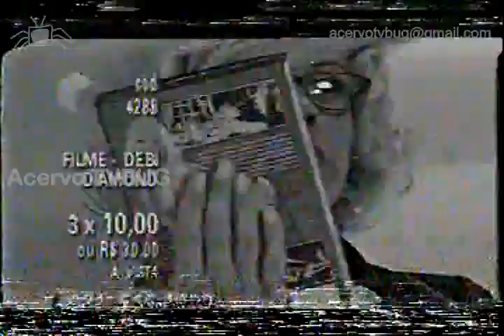[Shoptime 1998] De Noite na Cama com Monique Evans, Vários Trechos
Vários trechos de vários programas, todos gravando só quando aparece as pernas da Monique, então tem vários cortes nas entrevistas.

Canal dedicado a melhor época da TV Brasileira. Trechos retirados de uma coleção de 60 fitas VHS, encontradas no fundo de um maleiro, todas mofadas e sujas, limpas, recuperadas e digitalizadas por mim. Estarei digitalizando todo o acervo, para que junto com o trabalho de outros fãs e colecionadores, possamos ampliar e preservar ao máximo a memória da TV Brasileira.

Por isso, quem tiver fitas com gravações de TV (principalmente de 1994, 1995 e 1996) entre em contato que avalio e compro as fitas se for o caso. Se for da Rede Manchete ou CNT e tiver com boa imagem, negociamos um bom preço e justo. Se quiser recuperá-las, faço a limpeza e a digitalização de graça e lhe envio de volta em DVD ou arquivo de mídia, com qualidade muito superior ao vídeos youtube e sem o meu logotipo.